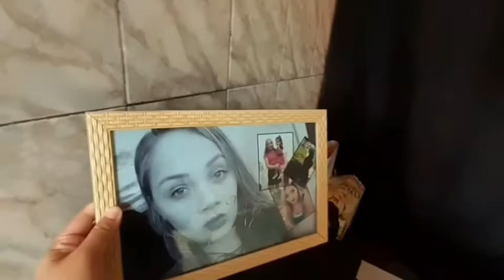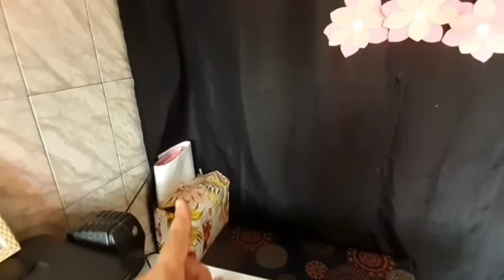TRANSFORMEI QUARTO EM CENARIO (somente o que tenho)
PARCERIA👇👇
Redes :
Face: Milk Silva